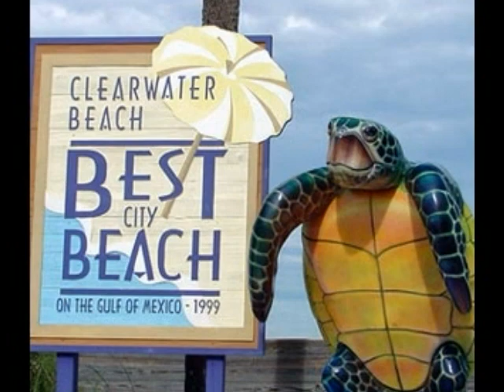2682 Sabal Springs Circle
A Best Buy in Countryside.  This is NOT an REO or Short Sale.  Misty Springs is located in Countryside convenient to everything.  This 2nd floor unit has a large enclosed porch.  Nice floor plan with an oversized Master Suite.   This is an all ages community and small pets are welcome.  You'll enjoy the convenience of Countryside.  You're just 15 minutes from some of the best beaches on the West Coast of Florida.  If you're looking for the real bargin, this is it.